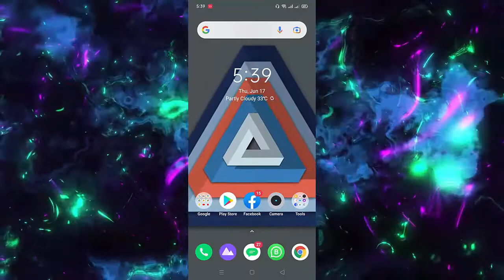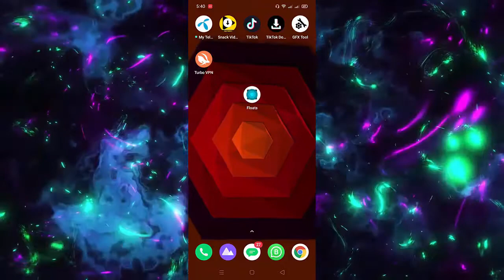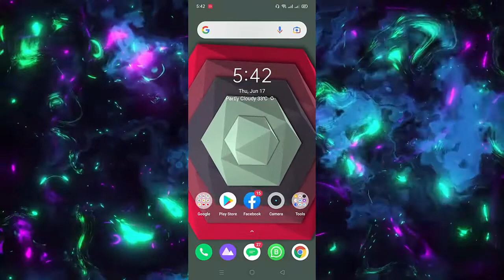Mind Blowing Mobile Wallpaper App || You Never Know About This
Aslam o Alikum dosto mera naam noman hai aur aj ki is video me main apko batauga ke ap kese apne mobile main aisey wallpaper laga sakte hai jisko agar ap shake karege to apka wallpaper change ho jayega to agar ap jan na chahte hai to video ko last tak dekhe aur agar apko video pasand aye to like kar de thanks. ♥

In Urdu ▐